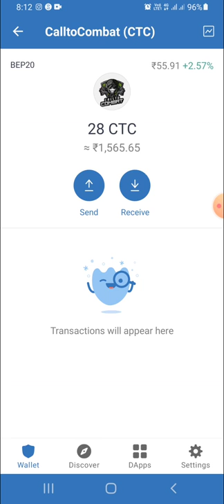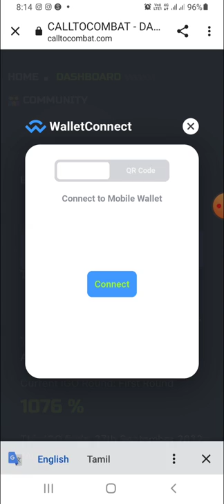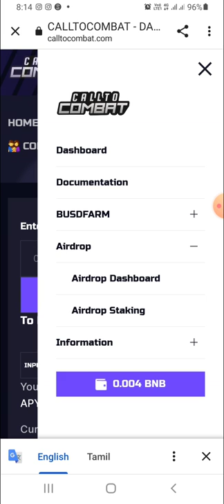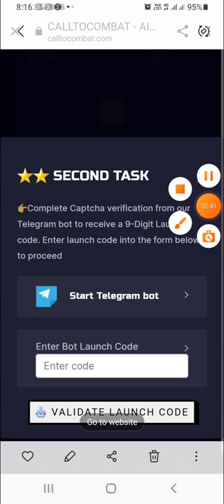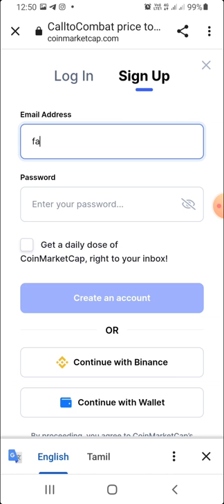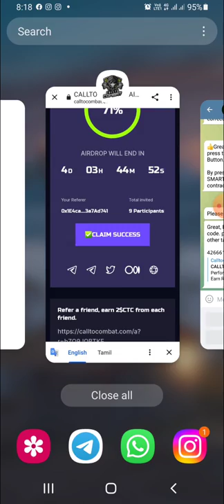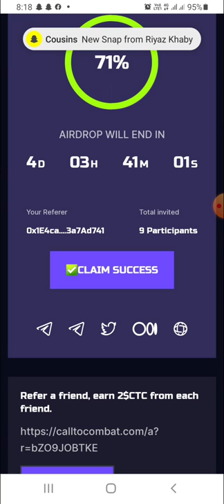100$ Free CTC Airdrop How to claim | CTT | Tamil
❤️ Zebpay Exchange -